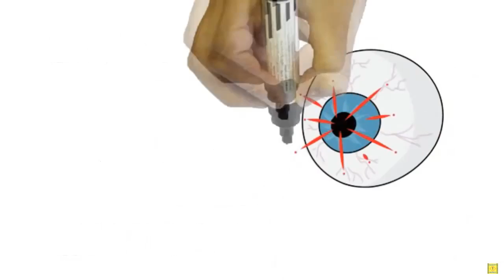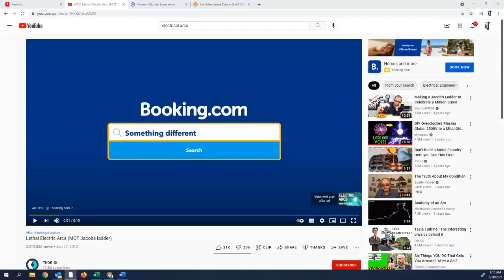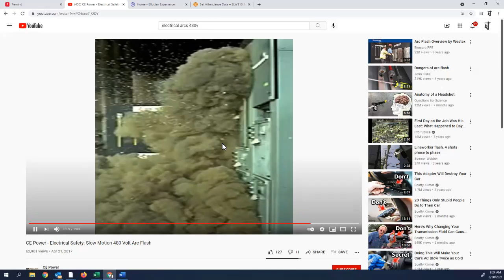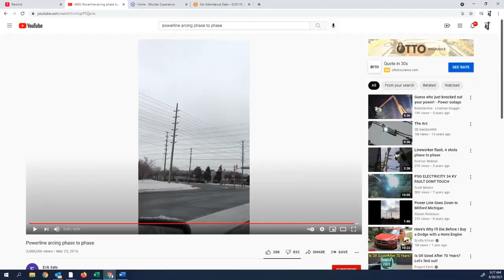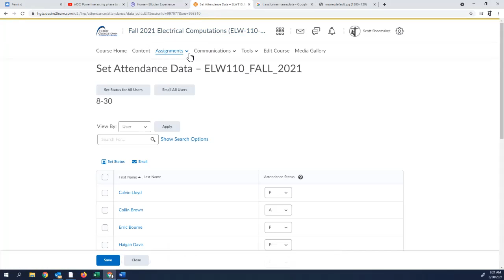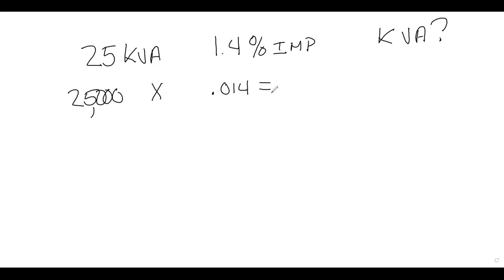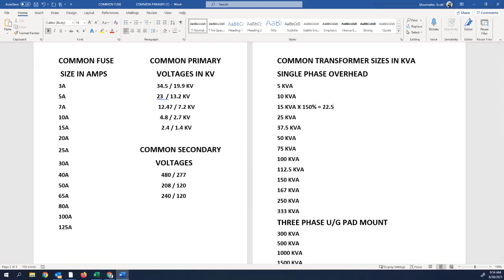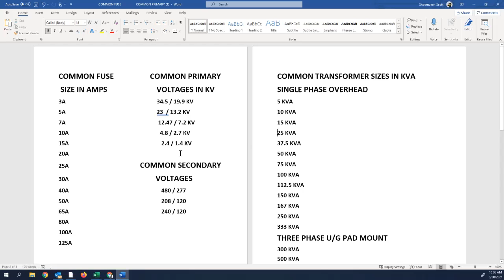August 30th Lecture video ELW 110.